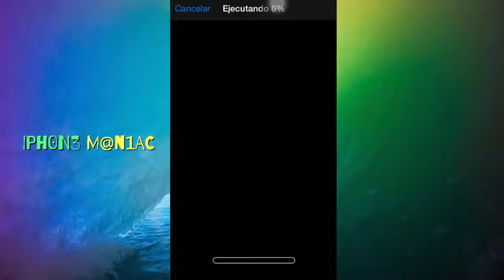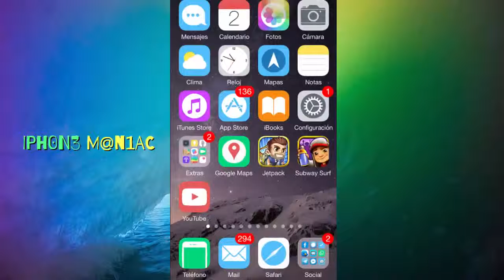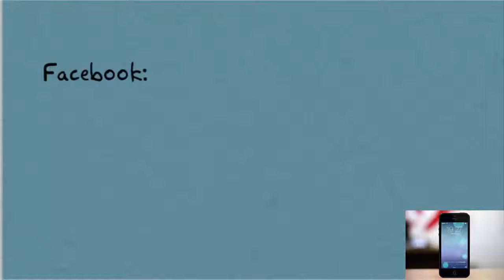flat 8 cydia theme ios 8 x